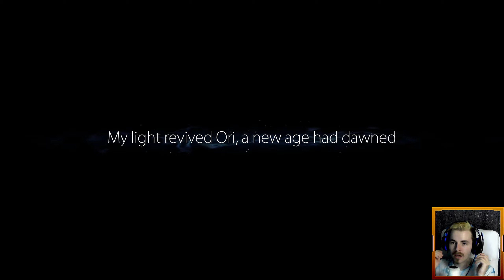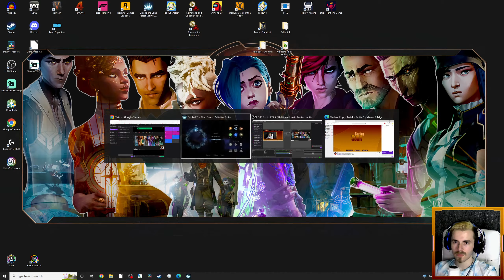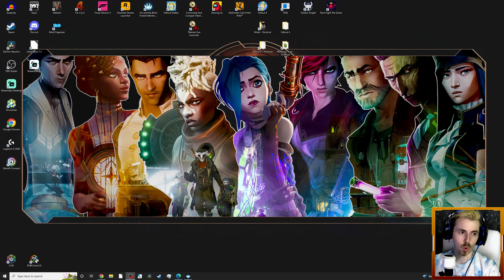Ori and the Blind Forest (Hard Mode) #1 - 06/28/2022 - The Leon King Twitch Gaming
Streaming Ori and The Blind Forest on June 28th on Twitch. Enjoy.